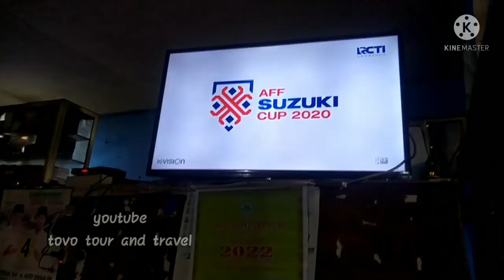Detik detik Kemenangan Indonesia Vs Singapura Leg 2 Piala AFF 2020 part2 Tembus 25K Views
Detik detik Kemenangan Indonesia Vs Singapura Leg 2 Perpanjangan Waktu Piala AFF 2020

Nonton Bareng di warung pendi garubuok pemirsaah...!!
pecaaah. !!